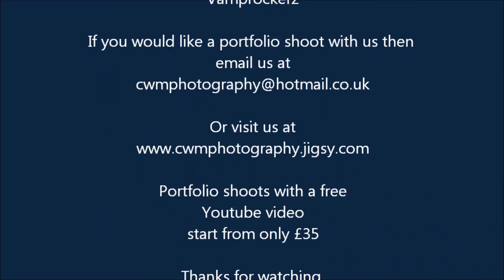Dani portfolio shoot.wmv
Dani portfolio shoot